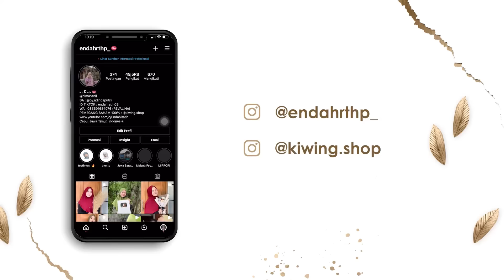ULANG TAHUN SUAMI HADIAHI MOBIL ❌ ULANG TAHUN SUAMI HADIAHI BAJAI ✅ Haha Reaksi Suamiku 🤣🤗😘🤍